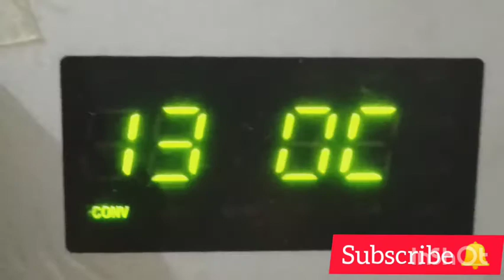Pizza Wells|| Mini Pizza cups ||Pizza muffins| Birthday party snacks| Snacks recipe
Pizza Cup recipe is a very simple and quick recipe for everyone. This one bite recipe is kids favorite recipe.

Please do share your feedback about the recipe in the comments below. All the best and happy cooking and happy eating!

Links for some more interesting Recipes-